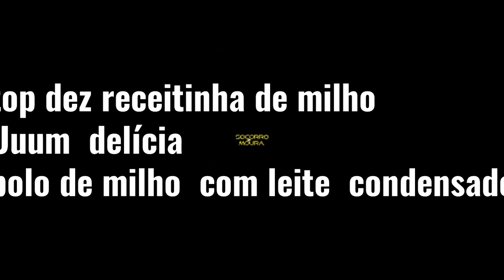bolo de milho de latinha com leite condensado #09 receita de milho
3ovos
Uma xícara chá de  farinha de trigo
Meia xícara chá de óleo 150ml
Uma caixinha de leite condensado 395g

Uma latinha de milho verde em conserva
Uma  colher de sopa de fermento em pó
Modo de preparo ver o vídeo Deus abençoe sempre sua vida